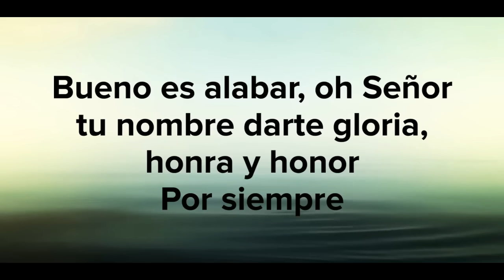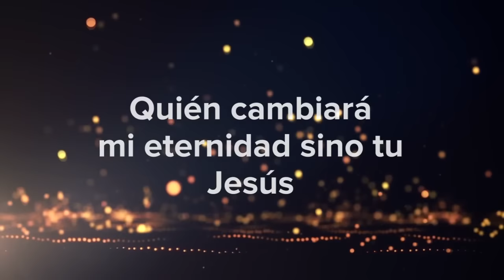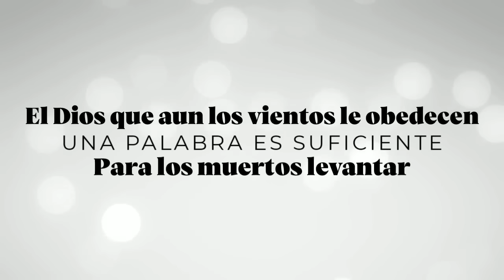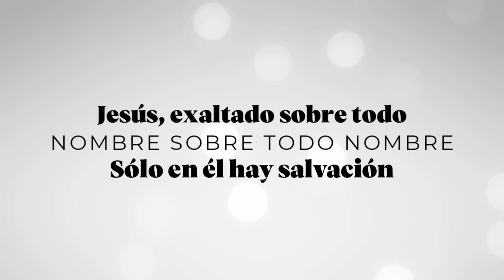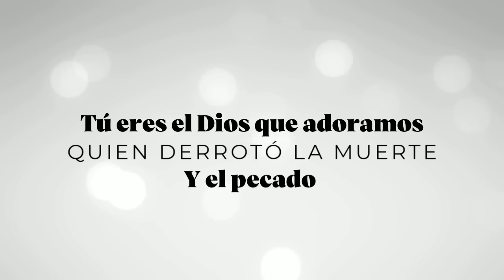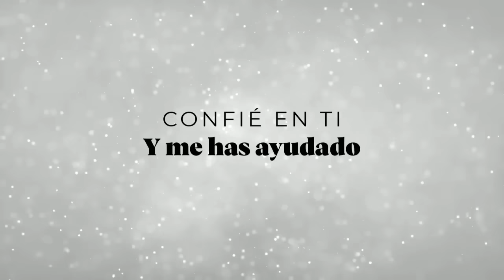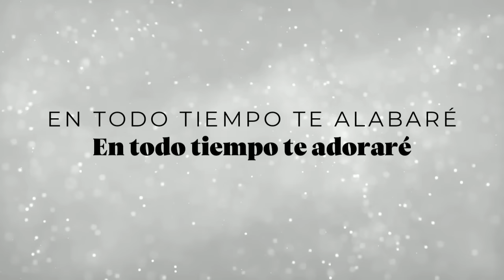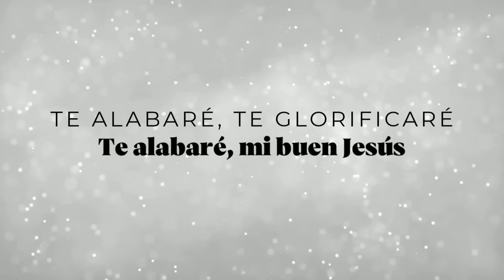Marcelo de la Llave | Un Hombre Verdadero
Culto correspondiente al día 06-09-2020

Seguí nuestras reuniones todas las mañanas a las 11:30 por iglesiaevangelicadehaedo.online.church